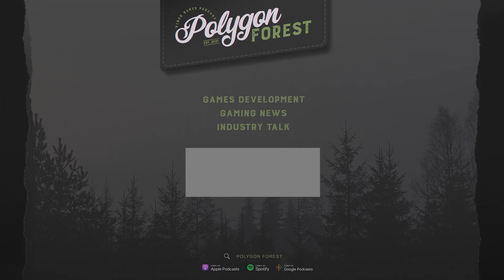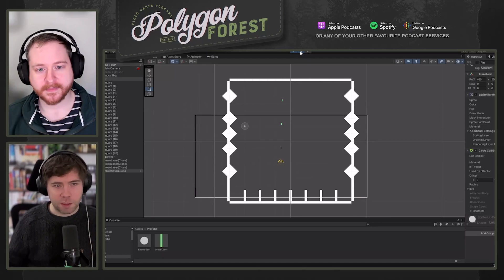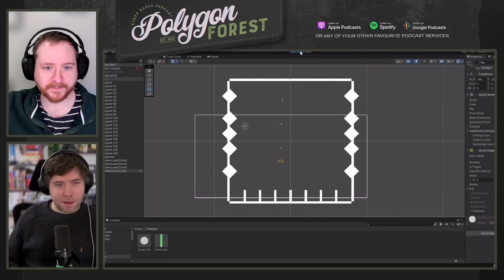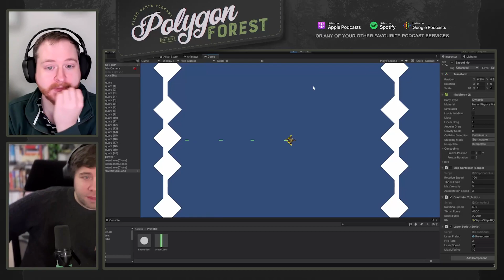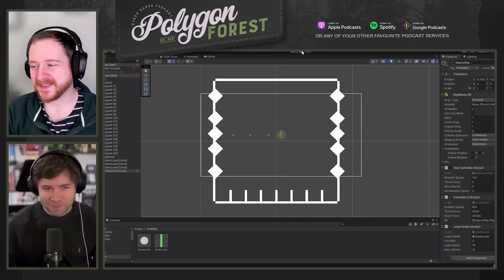Indie Game Directors Dicsuss: New Action Rougelike Game Announcement!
Chris and Vin discuss Chris's newest prototype. A Vampire survivors style game with Wipeout inspired visuals and physics based weapons.